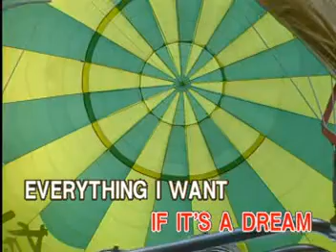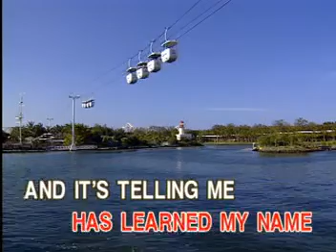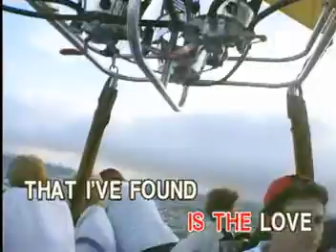CARPENTERS' BEST OF VIDEO CD KARAOKE!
TITLE SONG:  TOP OF THE WORLD!
ARTIST:    AS POPULARIZED BY: CARPENTERS